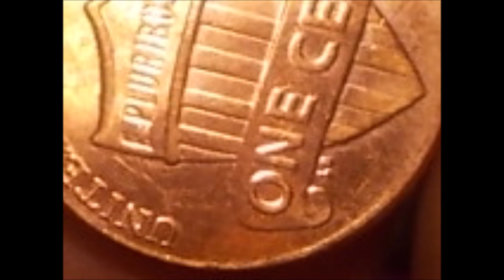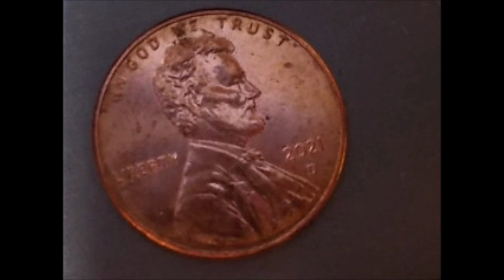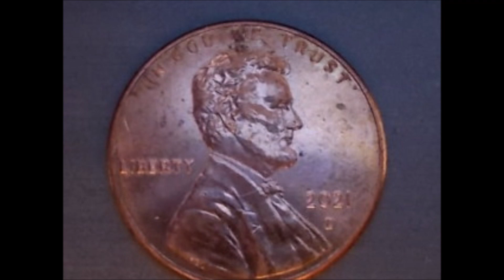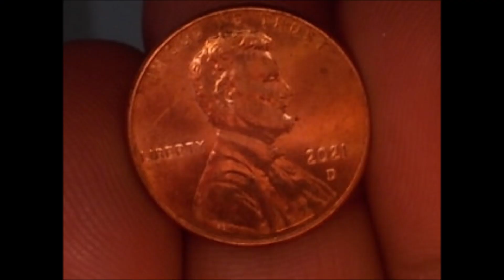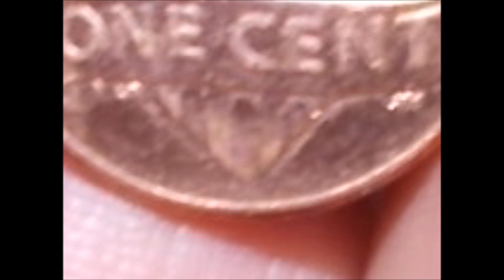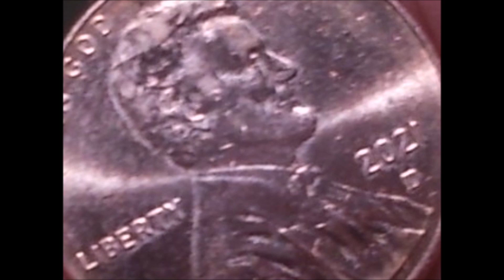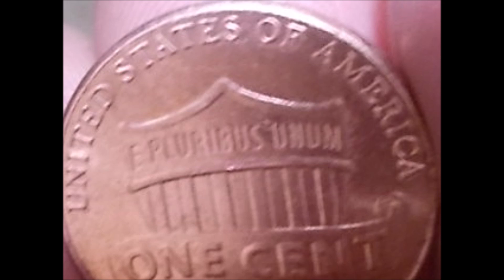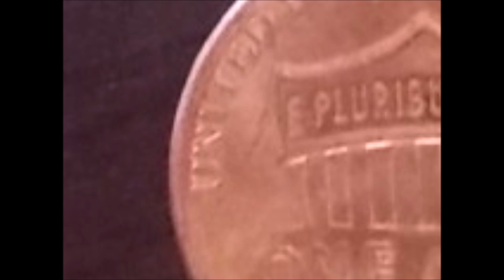2021 D Penny Errors !!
Its easy to find this year come out of the roll.. but something was ODD and when I twirled it under a magnifying glass and various lighting conditions it just.. (OH MY GOD) This coin has so many Hidden Errors that I spent 2 HOURS photographing it under different lights and angles. I FOUND IT the CRACK in the DIE... for this far out into future Quality CONTROL will not let this DOG OUT.. NO...NO... but it happened and So many other things have happened. I am also a comedian and ONE MAN BAND with 17 HD music videos that I sang and played ALL instruments for you on my (playlist) .. Man of GOD  my  Playlist.

👍 Let’s Connect!